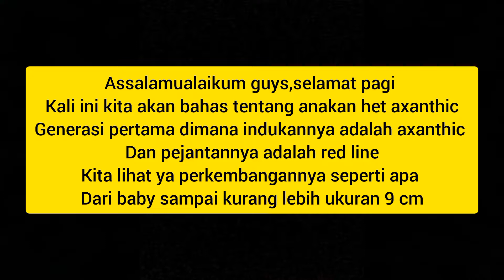Het axanthic generasi pertama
perkembangannya bikin penasaran sih terutama warnanya bakal seperti apa kalau sudah besar

Pemusik: ASHUTOSH